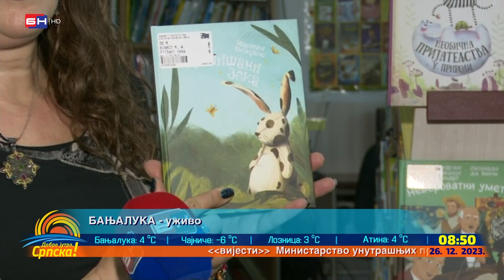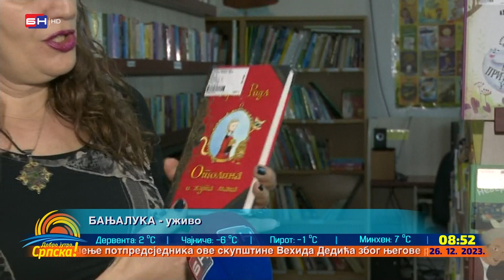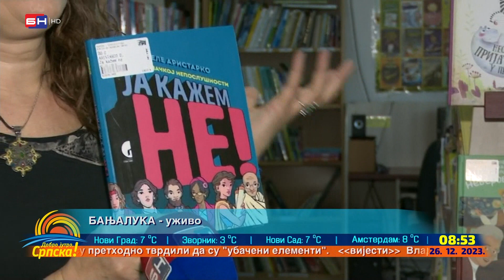Aleksandra Čvorović: Preporuka za sve osnovce je da tokom zimskog raspusta što više čitaju knjige